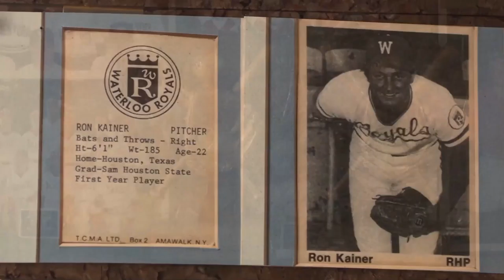ISFF Sizzle Reel 2022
to learn more about the festival and support our educational programming!